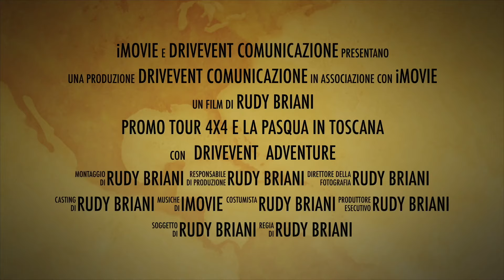Tour 4x4 di Pasqua in Toscana 2023 PROMO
Breve presentazione del nostro tour 4x4 di Pasqua in Toscana. 4 giorni dal centro al nord della bellissima regione